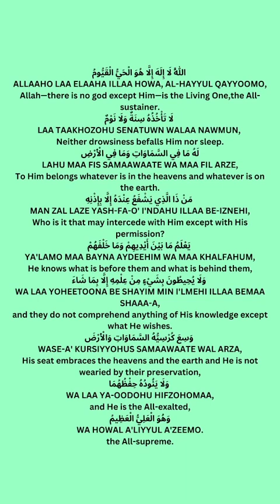7 hours Ayatul Kursi | Abdul Basit | Shaytan, Jinn, Mass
7 hours Ayatul Kursi repeated by Abdul Basit Abdul Samad against
Shaytan, Jinn, Mass, Magic